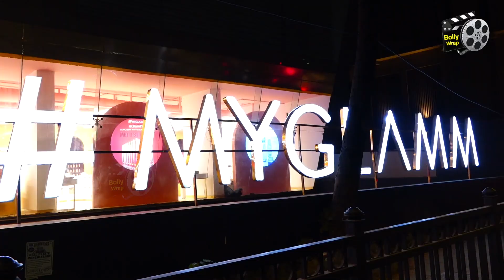IMLI Fame Sumbul पर Gautam ने शो से बाहर आते ही दिया ऐसा बयान, जानकर Fahmaan होंगे दंग